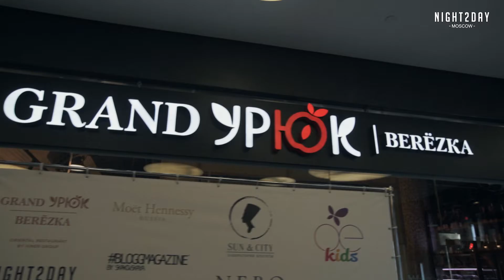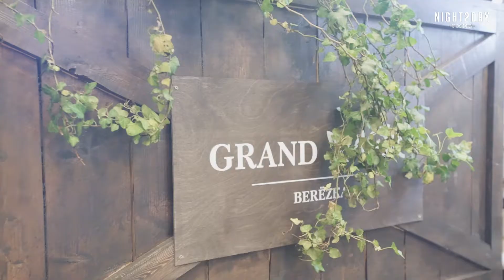GRAND УРЮК БЕРЕЗКА - GRAND OPENING